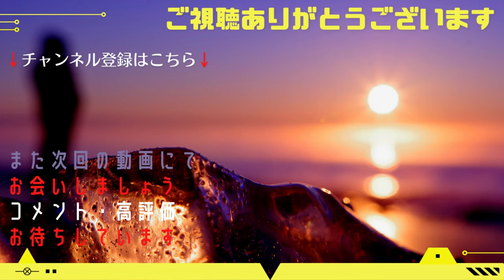春爛漫 桜満開 夕焼け映える 松前桜【4K】北海道 道南 松前町 松前城 絶景 癒し 旅行 観光 《hokkaido》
北海道 道南 松前町 に行って来ました。

今回の 動画 では  松前城 から満開の
桜をお届けします。

北海道の貴重な城桜の景色を

目次
00:00　オープニング
00:46　五稜郭タワー
03:13　五稜郭公園
06:13　五稜郭桜満開
07:51　ベストショット集

【こちらのチャンネルの動画もおすすめです】
・【函館朝市を完全ガイド】旅行者目線で食べ歩き！道案内解説付き・函館絶品グルメ！これを観れば後悔しない2022年
函館YouTube　様

・【北海道観光】函館観光の王道コースを知ってる方に薦めたい”通な"函館の楽しみ方（日帰り函館旅行）
tabikita -北海道で素敵な思い出を- 様